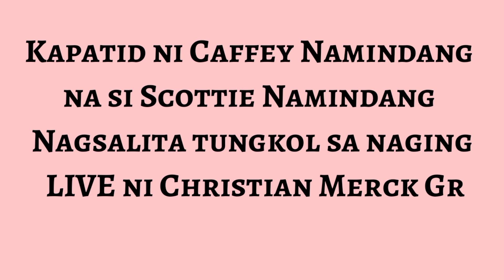KAPATID NI CAFFEY NAMINDANG PINAGTANGGOL SI TRISTAN CENTENO LABAN KAY CHRISTIAN MERCK! | TeamBaL